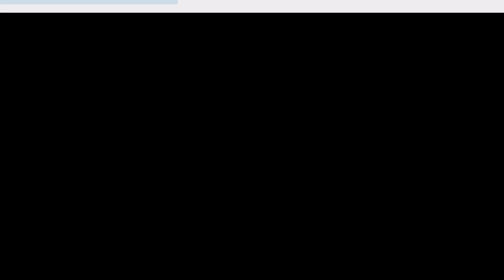Animas: Netflix (2019): Ending Explained | FULL SPOILER TALK MOVIE REVIEW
In this new Ending Explained video I will be breaking down Animas,  a 2019 Netflix psychological spanish horror film that may leave some viewers scratching their heads. There is a lot to unpack from the ending of the film, so to try and clear things up, I’ve put together my thoughts on the film as well as the events that happened in it.

There will be heavy spoilers here, so if you don’t want to know anything about the movie then I highly suggest that you turn off now.

Read The Full Animas Netflix Ending Explained Spoiler Talk Breakdown

Animas: Ending Explained

Ok, so in order to fully understand the ending of the film we must uncover the identity of Alex. Whilst I’ve seen many people wondering whether Alex was a Ghost, Spirit or even Guardian Angel, I think that it’s pretty apparent that Alex is none of these. Instead Alex is an imaginary friend or rather a seperate personality that Bram invented in order to deal with the abuse that he suffered from his father as a child.

Those with split personalities are often victims of trauma and this is a film that is very much about the invention of another personality in order to deal with events that may cause pain. For example, In recent pop culture, the film SPLIT dealt with a boy who was so badly abused as a child that he invented several personalities in order to allow them to take the brunt of the punishment without effecting his own psyche too much.

Similar to this, Batman has been said to be a personality that Bruce Wayne invented in order to show that he was more than a traumatised boy that watched his parents murdered infront of him. Traumatic experiences often split the psyche so that the brain can dissassociate with things and this is what Bram had to do to handle the abuse that was dealt to him.

In the film Alex pretty much becomes real due to the psychosis of Bram and this is what gives the film it’s more supernatural elements.

We see hints towards this second personality throughout the film, most notably the Psycho poster. Psycho was of course centred around the character, Norman Bates, who too shared had a split personality. In that film, Norman murders several people under the belief that it is actually his mother doing the deed and this allows him to distance himself mentally from the crime.

Similar to this, in the film, the other personality supressing certain aspects of a scenario happens in the case of Bram’s father’s death. We learn that it was in fact Bram’s mother that killed his father and he only managed to end up with the car keys because Alex picked them up, put them in his pocket and then supressed this memory so that there was confusion over the event.

The film asks the question what defines a real person and if so does Alex fit under that definition. If you define a real person as someone that has their own personality and is able to operate and do things then yes, Alex is a real person. However, and this is a big however, she only exists in Bram’s mind and the two have to share a body.

Throughout the film we also see different colours used to portray different emotions and these traffic light share symbolism with their real world counterpart with Green meaning Bram is safe, Yellow meaning that Alex is and Red meaning that they are in danger.

It’s a nice subtle touch that I think adds a wealth of depth to the work and does elevate it quite a bit.

A Confusing Mess

Whilst I’ve seen many say that Animas is a confusing mess, to me it does at least make some sense though it definitely requires a few rewatches to see how things come together. The film isn’t necessarily cut and dry nor should it be. There are lots of elements in there that are put in deliberately to confuse the viewer and make them second guess their assumptions.

Whilst Animas isn’t necessarily for everyone I still did enjoy the reveal and though I wouldn’t recommend it it still poses some deep questions in regards to it’s ending.

for inspiring some of the ideas in this video